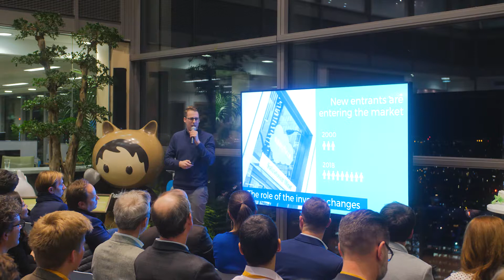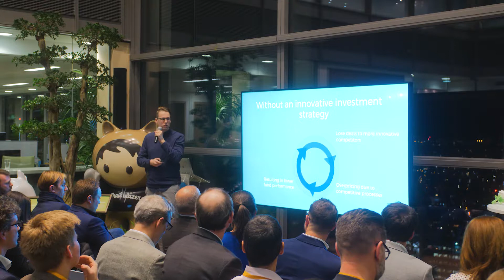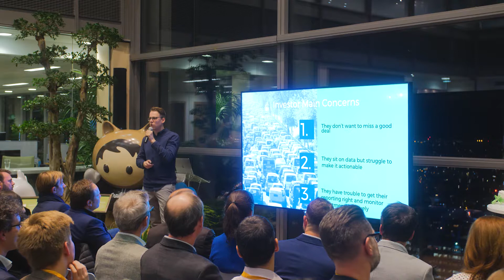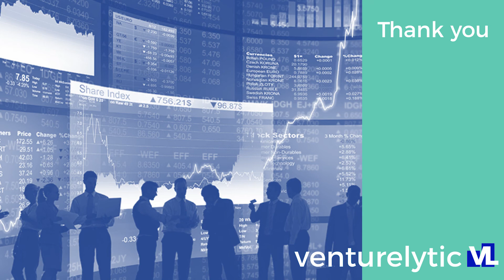Meet Salesforce Accelerate Graduate Venturelytic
Venturelytic is an analytics platform for next-generation investment manager, helping them get the insights they need.